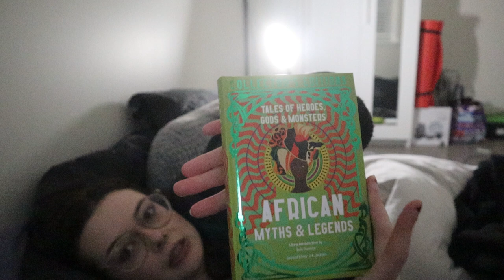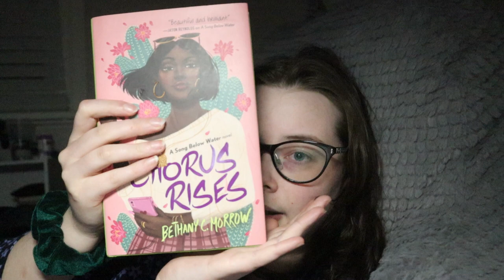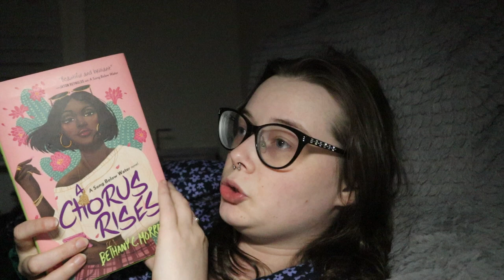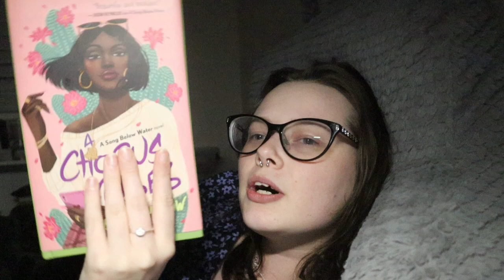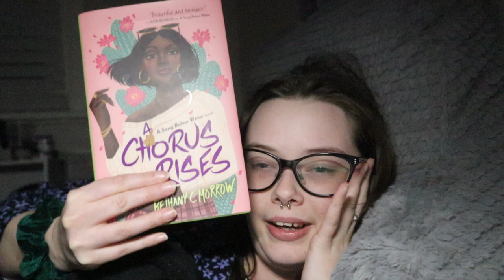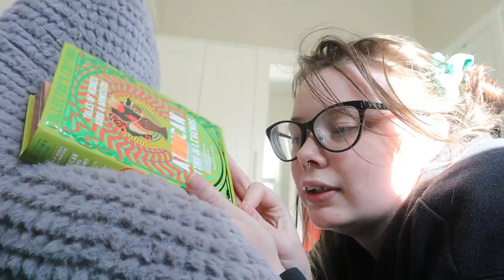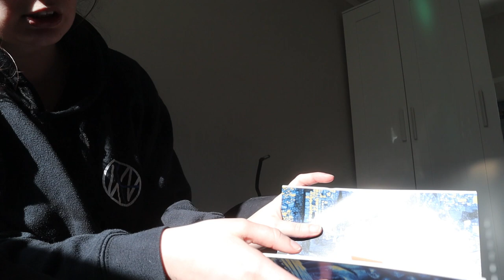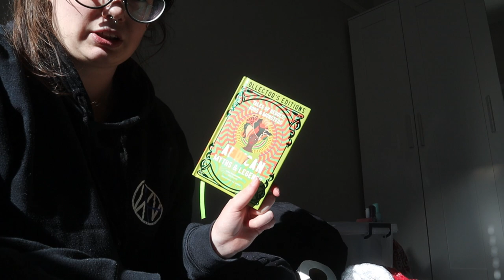AFRICAN MYTHOLOGY | READING VLOG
Hello, I am Hayley and welcome to a vlog
I  wanted to read some of my African Mythology books and slowly get through my TBR

Story Graph: AhoyCapnHeyHay